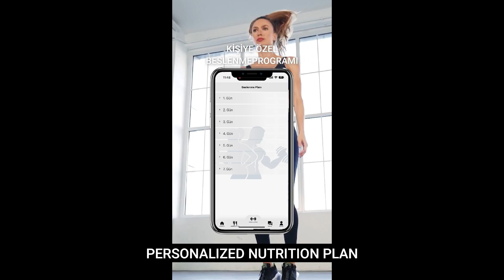DO THIS EVERYDAY FOR 6 PACK ABS | 20 min Abs Workout | FITINSANE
Get Online Personal Training from FITINSANE

▸ Muscles Worked: ABS
▸ Time: 20 Min
▸ Equipment: No equipment at home workout